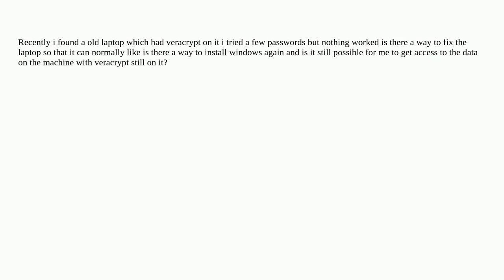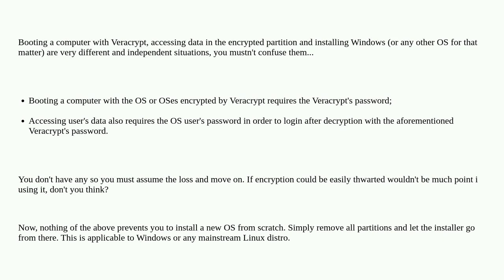Is there a way to boot a computer with veracrypt on it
A special thanks goes out to the awesome community

  veracrypt